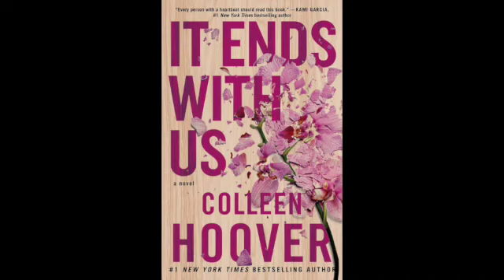IT ENDS WITH US COLLEEN HOOVER AUDIOBOOK CHAPTER 10 FEAT Gracie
Colleen Hoover dosen't need any introduction she indeed is s remarkable human blessed with deepest of thoughts, artistic rehtorics and skills. Yet bundle of applauses for her the author of this masterpiece

Copyright are reserved by: @gracielovesyou1470  shout out to her sweet voice
Time stamps
0:00 chapter 6

📍 Also check other Audio books and book reviews in hindi/Urdu/English on our Channel.
✨ 🌟Want to help us to bring better videos. Help us establish our studio. 👇🏻